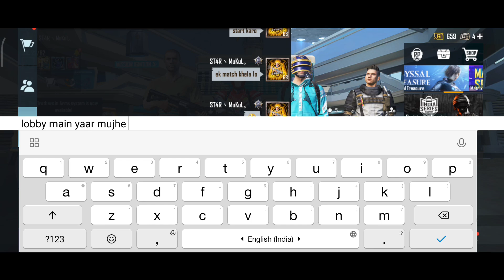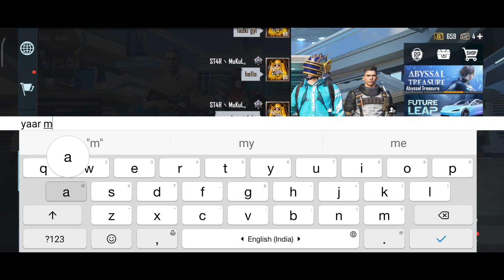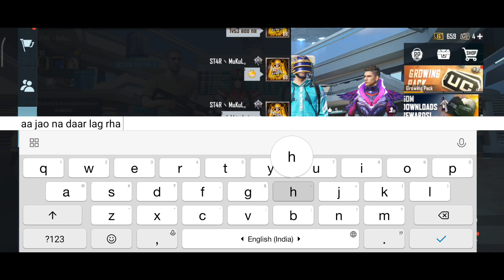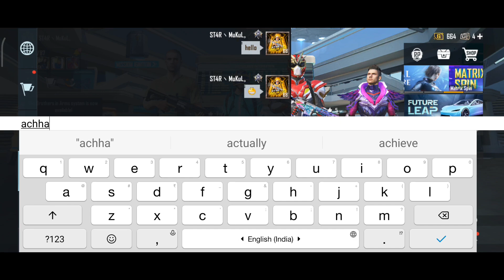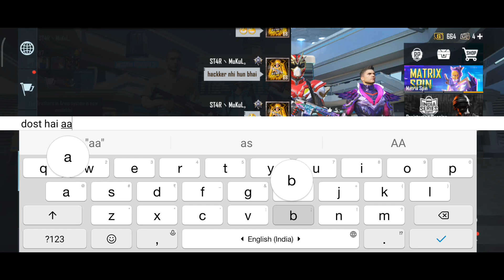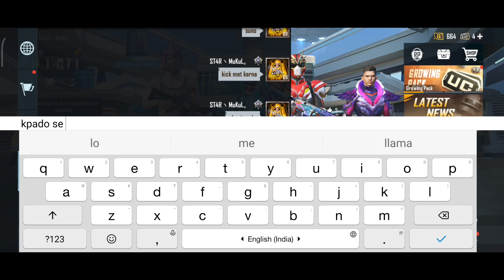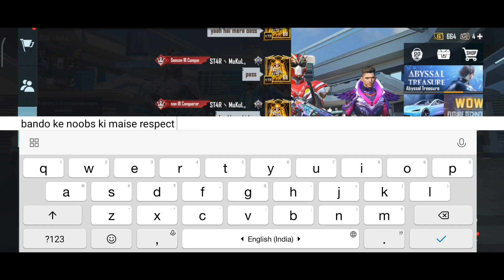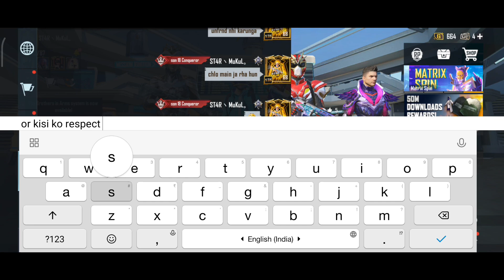🤬All Conqueror Toxic pro Girls challenge me 1vs3 in TDM👿🔥 -SAMSUNG A3,A5,A6,A7,J2,J5,J7,S5,S6,S7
Video Title:: 🤬All Conqueror Toxic pro Girls challenge me 1vs3 in TDM👿🔥 -SAMSUNG A3,A5,A6,A7,J2,J5,J7,S5,S6,S7

•😇👇🏻ᴏᴜʀ ꜱᴏᴄɪᴀʟ ᴍᴇᴅɪᴀ ʟɪɴᴋ::-

•😇👇🏻ᴛᴡɪᴛᴛᴇʀ::-s=@mukulplayz

•😇👇🏻ꜰᴀᴄᴇʙᴏᴏᴋ Page ::- Mukul Playz

🔥Mukul playz PUBG ID::- 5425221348